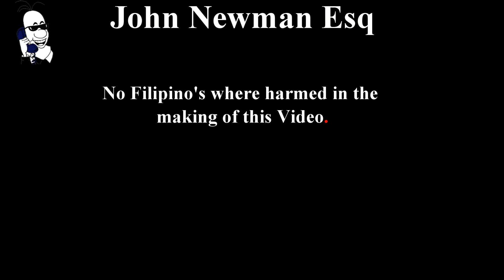getting eggplant to market.wmv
The perils of getting eggplants to market